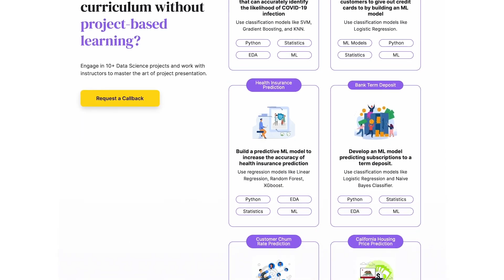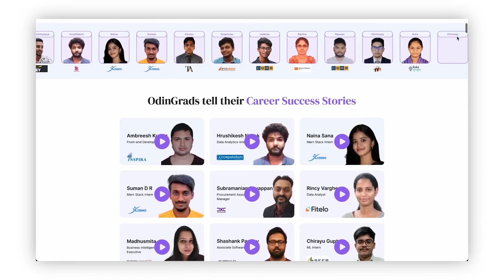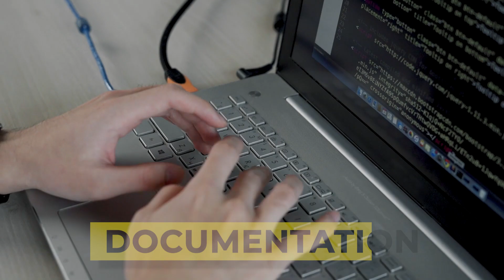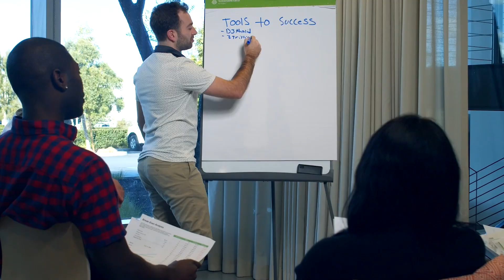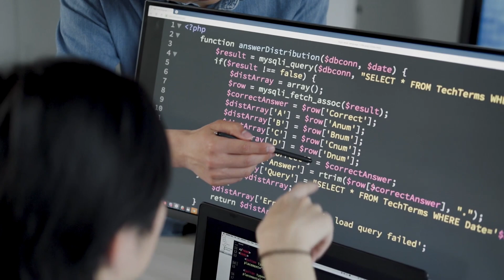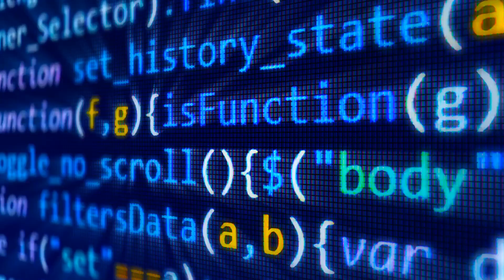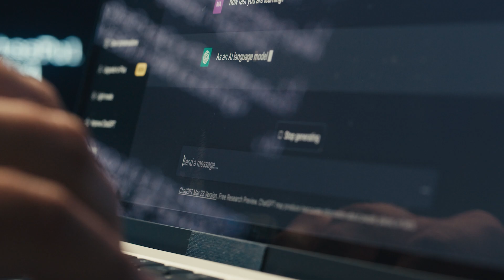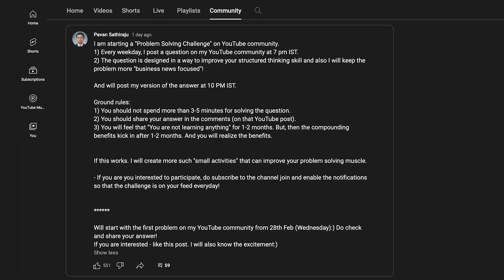How Companies are using AI to change the future of Jobs | Impact of AI on IT Industry | IT Jobs 2024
The future of AI and machine learning is closely entwined with the future of jobs and the corporate world. Various companies, including IT giants like TCS Wipro Infosys, are using AI tools to increase the productivity of their employees and enhance the overall workflow. A lot of IT companies are today looking forward to becoming AI first companies while others are doing the AI work in a very Ad Hoc manner. Future of AI technology and future of IT industry in india are linked with the manner in which these companies will conduct operations in the future. Future of AI in India and the use of AI technology by the IT services companies like TCS WIpro and Infosys can change the careers of several IT employees.

How will AI affect jobs? Or more specifically, what will be the impact of AI on IT industry or what will be the impact of AI on employment? To answer these questions we first to need to consider the impact of AI on Business. Companies have two primary concerns, the first is revenue increase and the second is cost reduction. Both can be achieved using the AI technology because it is possible to replace a lot of work which was earlier done by a group of people with an AI tool, this increases the resource productivity, on top of it, this will also result in cost reduction.

This tells us that the impact of AI on business is going to be certainly in the favor of folks who are interested in increasing their business revenue or lowering their business expenses. How AI will impact the future of work and life depends heavily on the impact of AI on IT industry and the impact of AI on business in general. Because the IT industry will be among the first industries to be hit by the new AI revolution and how AI will change the world. Future of IT industry and future of AI will determine how IT employees and workers in general across the world work in their corporate companies.

How AI will take jobs? AI can do the job of a lot of people faster and more reliably than them. This is why many folks today want to become an AI first software engineer, or maybe an AI first Data Scientist. As people who don’t want to dive into an AI first domain, like many IT companies too are not in the present time, we should look at the impact of AI in various domains. You should search for AI in corporate training, AI in healthcare, AI in marketing, or AI in education, or AI in cybersecurity if you want to learn about the domain specific impact of AI. This is the way to do the AI integration into your workflow in an Ad hoc way.

Hope this video helps you understand how companies are using AI to change the future of Jobs and the Impact of AI on IT Industry.

About Me

Chapters

0:00 - Intro
1:31 - Future of IT Industry & AI
3:06 - How IT Industry is using Gen AI?
5:07 - AI & IT Revenue Surge
8:03 - Outro